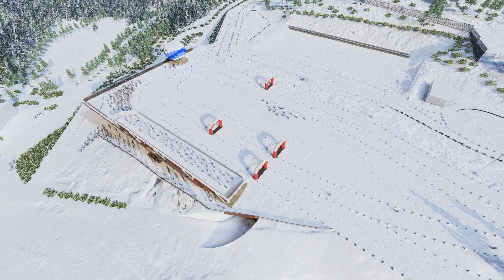Duże inwestycje w COS w Szczyrku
Nowoczesna kolej kanapowa oraz wyciąg orczykowy na Skrzycznem, a także rozbudowa tras biegowo-biathlonowych „Kubalonka” to inwestycje, które w najbliższym czasie będą przeprowadzone w Centralnym Ośrodku Sportu – Ośrodku Przygotowań Olimpijskich w Szczyrku.